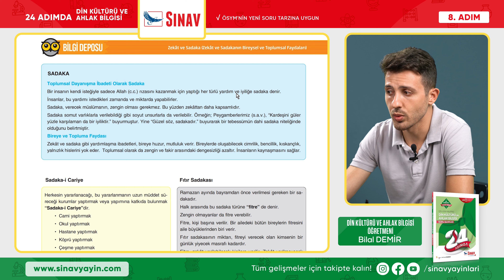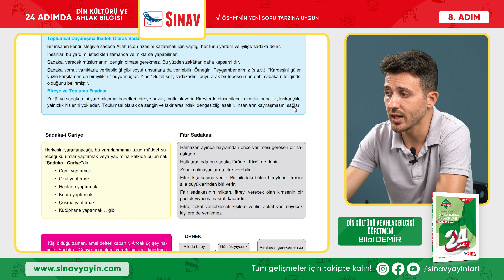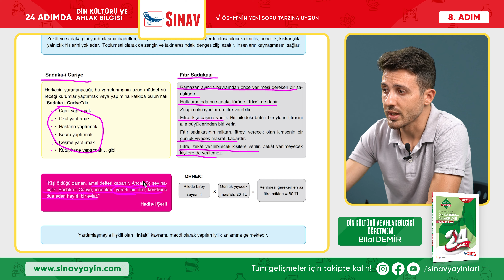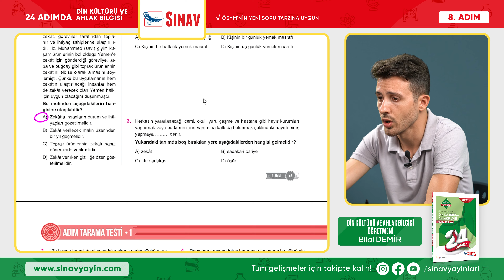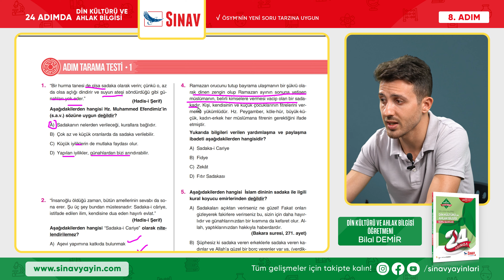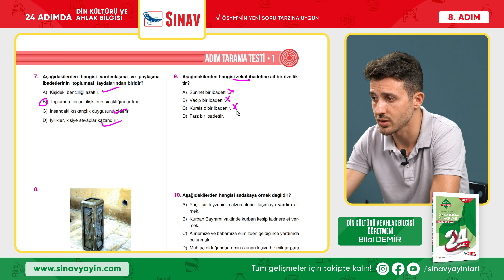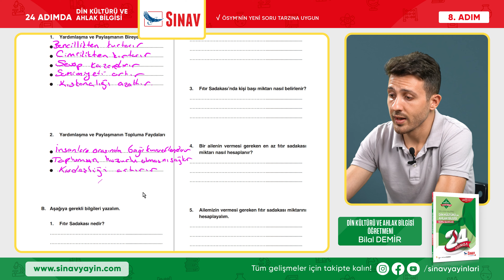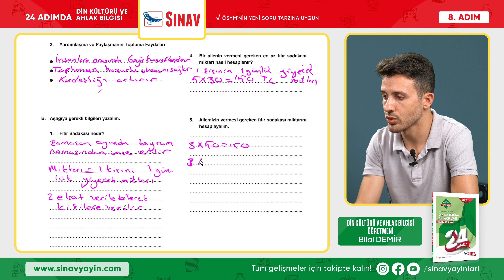Zekat ve Sadaka (Zekat ve Sadakanın Bireysel ve Toplumsal Faydaları) I LGS Din K. ve Ahl. B. I 8. A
Sınav Yayınları 24 Adımda LGS Din Kültürü ve Ahlak Bilgisi 8. Adım "ZEKAT VE SADAKA (ZEKAT VE SADAKANIN BİREYSEL VE TOPLUMSAL FAYDALARI)"